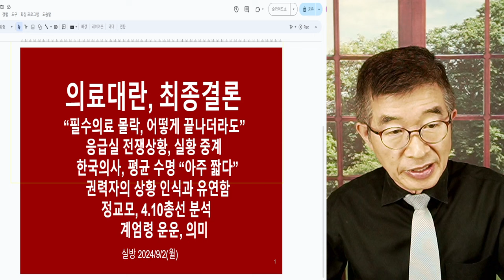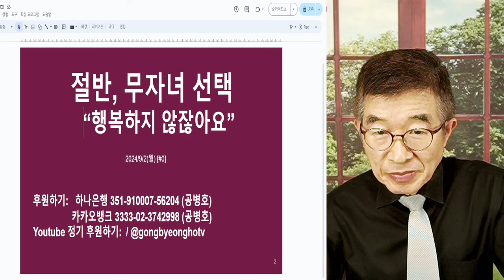의정충돌, 끝자락 / 피할 수 없는 것 / 아무리 없다고 목소리 높여도, 붓물처럼 터져나오는 부작용 막기엔 역부족 / 복잡한 의료 생태계를 알고선, 할 수 없는 일 [공병호TV]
Bitcoin : 3MTW849AkP2ftLeSK2teZHMmzLu7Z83s9U